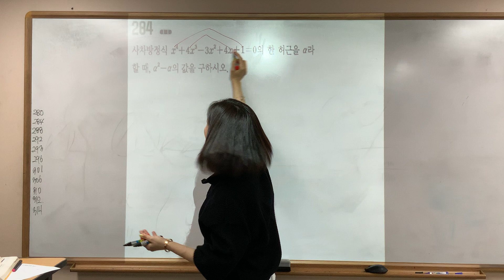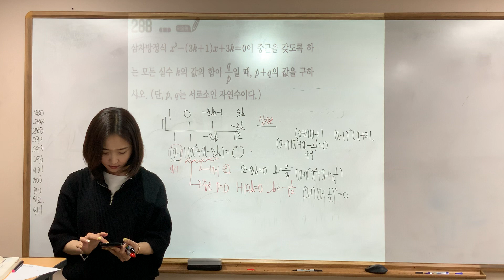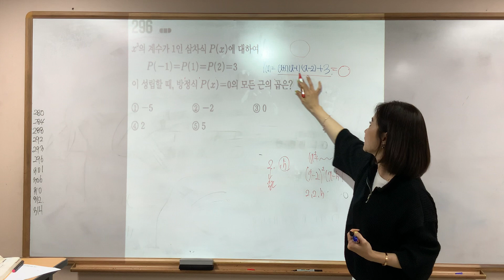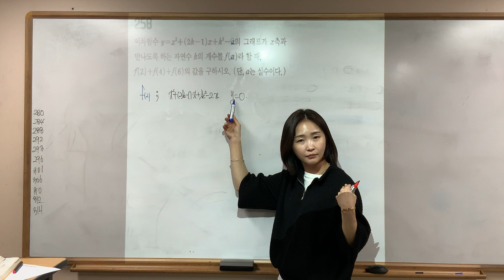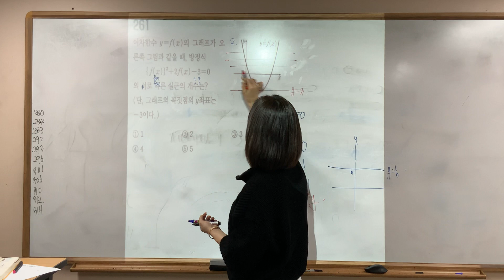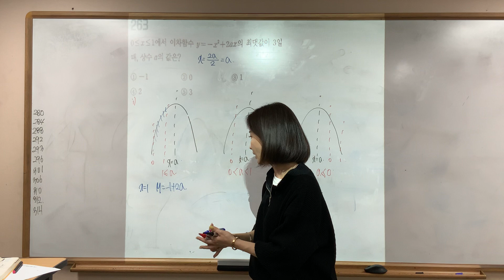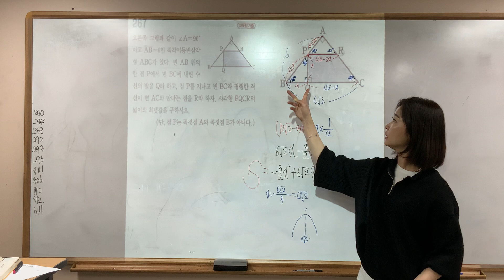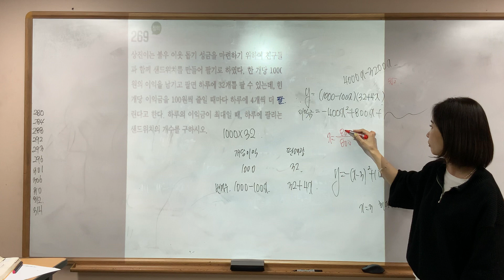수학상 일등급만들기 #284#288#292#293#296#301#306#310#312#314